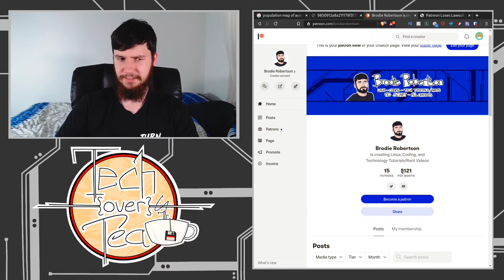Receiving Donations Is Weird - Solo Clip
On today's Tech Over Tea Clip I discuss how weird it is to receive for the work you put out into the world and also how confusing I find it that I have some people donate insane amounts like $32 a month.

► BTC Wallet Address: 1Aokiv3pFQXUEmh2LbzZQAwxMvq6bpT2UN
► ETH Wallet Address: 0x80451867c86bdf08c3888d407c1e3fcb6add61ed
► LBC Wallet Address: bLRN9fm17sCexKfgbYqmMj5xskZF2ogpEh